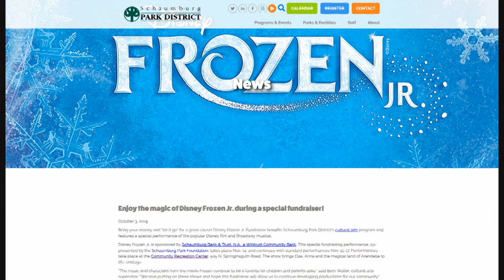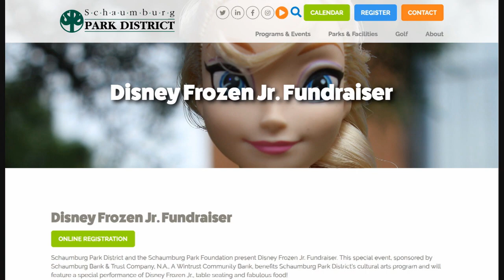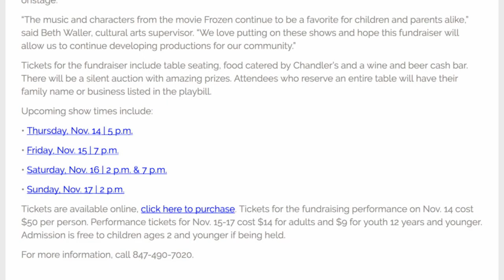BCUZ 156 - Frozen, Jr.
Sophie Ali and Beth Waller give us a sneak preview of the Frozen, Jr. fundraiser.